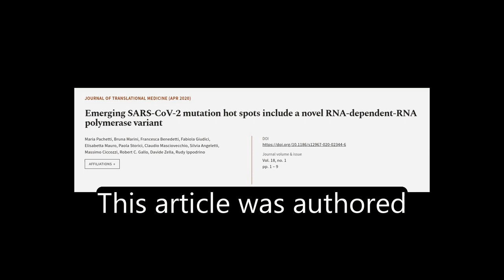Emerging SARS-CoV-2 mutation hot spots include a novel RNA-dependent-RNA polymerase v... | RTCL.TV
### Keywords ###

### Article Attribution ###
Title: Emerging SARS-CoV-2 mutation hot spots include a novel RNA-dependent-RNA polymerase variant
Authors: Maria Pachetti, Bruna Marini, Francesca Benedetti, Fabiola Giudici, Elisabetta Mauro, Paola Storici, Claudio Masciovecchio, Silvia Angeletti, Massimo Ciccozzi, Robert C. Gallo, Davide Zella ,and Rudy Ippodrino
Publisher: BMC
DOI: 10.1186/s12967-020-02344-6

### Video Timestamps ###
0:00:00 - Summary
0:01:11 - Title
0:01:18 - Tail
0:01:22 - End